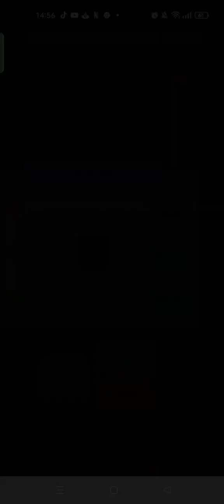Cat Office Tycoon